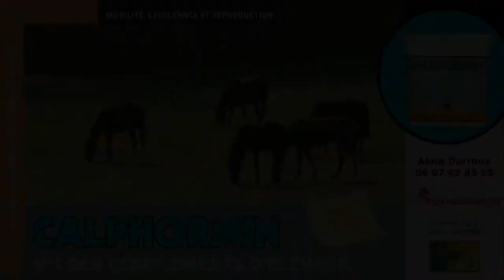RDE 2014 - Haras de Grandcamp (avec Evasive, Linda's Lad, Tin Horse, Vision d'Etat, Sunday Break,